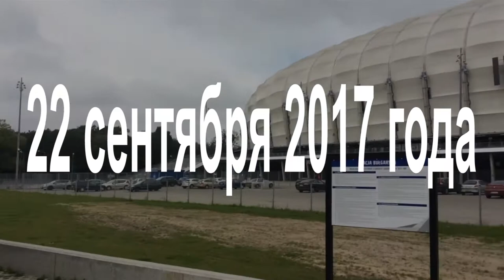Poland live - VLOG 38| Тренировка с Польским чемпионом.Фитнес по Польски. У них в школах это есть